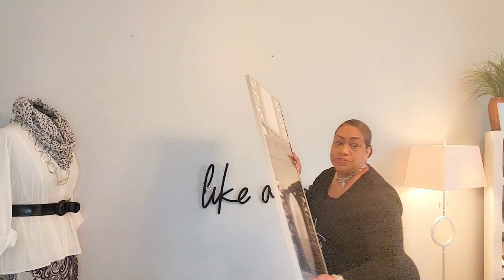Changing It Up Just A Little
Watch Zanovia change up her home office just a little. She will show what she wears when she is working.

Chinese Food: Shrimps with mixed vegetables in garlic sauce and white steamed rice

Musice by Patrick Patrikios "Know Myself",Anno Domini Beats "Glass", Rolijui "Muffled Tines", Cheel "Blind Memories"